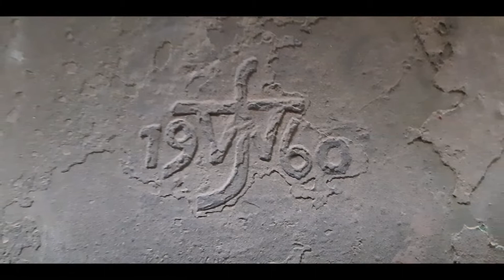KÖLN-FLITTARD [D] - röm. kath. Kirche St.Hubertus - Vollgeläute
Ein besonders schönes Kleingeläute aus Heidelberg erklingt vom Turm der katholischen Kirche St.Hubertus in Köln-Flittard.
Im Jahr 989 wurde die bis dahin dem Kölner Kunibertstift gehörende Kirche in Flittard (Fliterthe) durch den Kölner Bischof Everger dem Kloster St. Martin überwiesen. Im 12. Jahrhundert entstand der noch bestehende romanische Turm der heutigen Kirche. Das romanische Langhaus wurde 1897 durch einen neoromanischen Neubau als dreischiffige Staffelhalle aus Tuff von fünf Jochen mit Halbkreisapsis ersetzt. Auch das nördliche Seitenschiff besitzt eine kleine Apsis. Der ebenfalls in Tuffstein auf quadratischem Grundriss aufgeführte dreigeschossige Turm ist durch Lisenen und Rundbögen gegliedert.
Bereits im 16. Jahrhundert besaß die Kirche eine Glocke, welche noch heute vorhanden ist. Sie wurde vom hier sehr verbreiteten Gießer Heinrich (II.) von Ouerraide (Overraide) gegossen. Ob es damals noch andere Glocken gab, ist nicht bekannt. Im Jahre 1925 gossen Friedrich-Wilhelm und Hans-Kurt Schilling in Apolda zwei neue Glocken für St.Hubertus. Sie zusammen hatten ein Gewicht von knapp 870 kg. Das Geläute wurde auf die schon vorhandene c'' abgestimmt und mit g' und b' erweitert. Das Geläute erklang in dieser Form nur 17 Jahre vom Turm, denn im Jahre 1942/3 wurden die Glocken abgeliefert und für Kriegszwecke eingeschmolzen. Die kleine Glocke wurde aufgrund ihres Alters und historischen Wertes im Turm belassen und hing fortan erneut alleine im Turm. Weitere 17 Jahre vergingen, bis man sich ein neues Geläute anschaffte. 1960 goss Friedrich Wilhelm Schilling in Heidelberg vier neue Glocken für die Gemeinde, welche noch im selben Jahre eingeweiht werden konnten. Dabei entstand das rheinländische Motiv "Te Deum laudamus". Seither erklingen vom Turm in Flittard fünf Glocken.

Glockendaten:

1. Hubertusglocke
Schlagton      :   gis‘ -3
Gießer            :   Friedrich Wilhelm Schilling, Heidelberg
Gussjahr        :   1960
Gewicht         :   540 kg
Durchmesser:   941 mm

2. Sakramentsglocke
Schlagton      :   h‘ -1
Gussjahr        :   1960
Gewicht         :   300 kg
Durchmesser:   778 mm

3. Marienglocke
Schlagton      :   cis“ -3
Gießer            :   Heinrich (II.) von Ouerraide
Gussjahr        :   1530
Gewicht         :   290 kg
Durchmesser:   773 mm

4. Totenglocke
Schlagton      :   dis“ -3
Gussjahr        :   1960
Gewicht         :   180 kg
Durchmesser:   645 mm

5. Mathildenglocke
Schlagton      :   e“ -1
Gussjahr        :   1960
Gewicht         :   150 kg
Durchmesser:   602 mm

Motiv: Te Deum laudamus

Aufnahme von Montag, 12. Oktober 2020

Herzlichen Dank an Markus für die schnelle Organisation, an den sehr freundlichen Küster und an Jörn für die Begleitung!